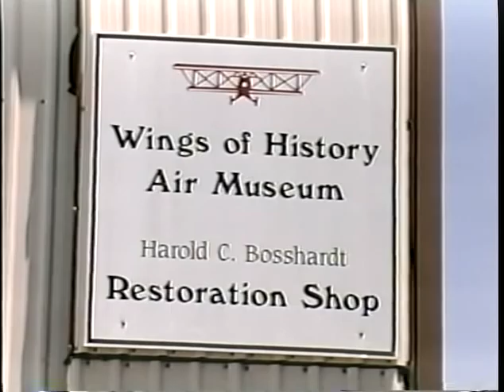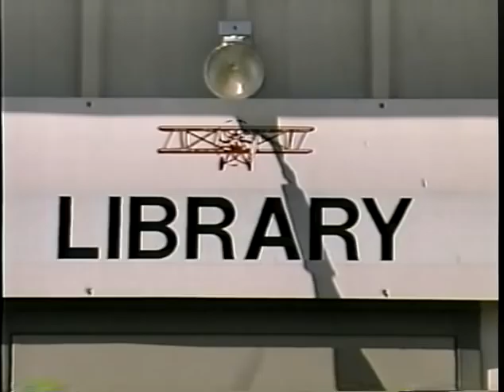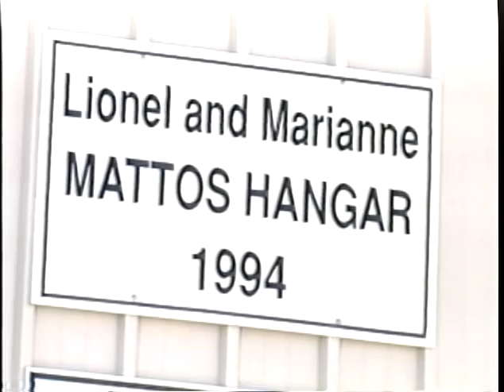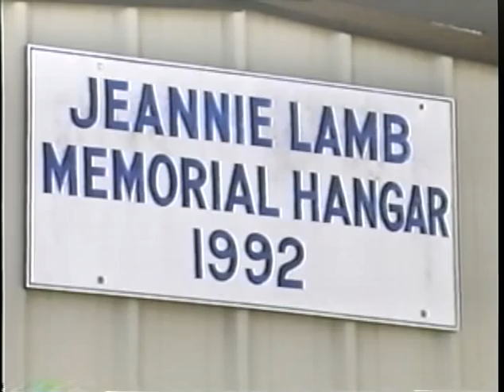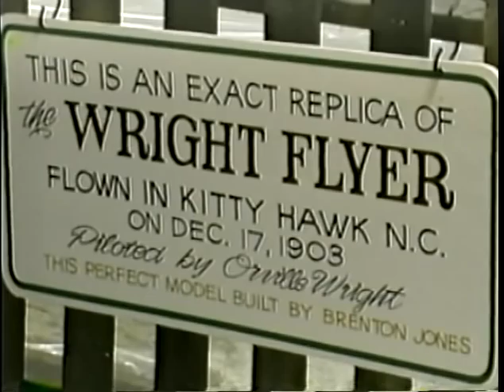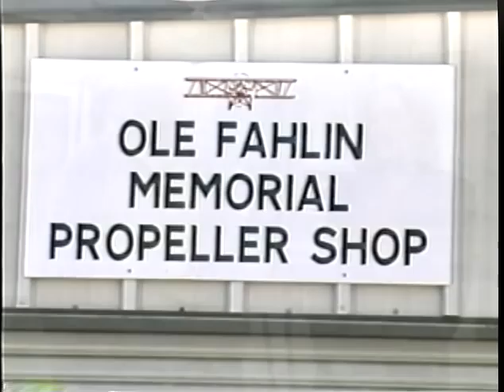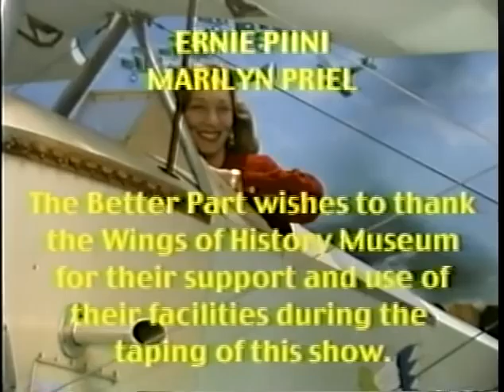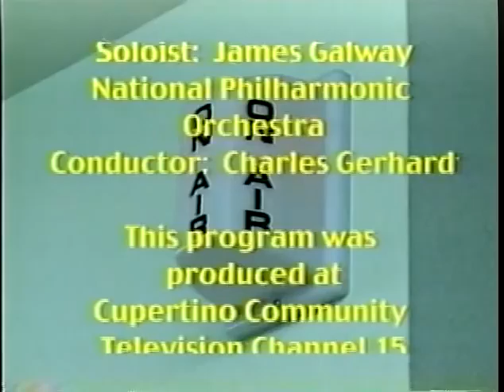The Better Part - Wings of History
A visit to Wings of History, an aeronautical museum in San Martin, California, tours the all-volunteer facility, antique airplanes, and a demonstration of making wooden propellers.